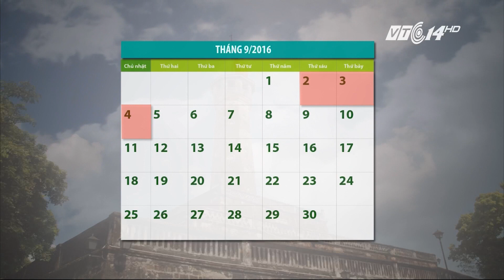(VTC14)_Nghỉ lễ Quốc khánh 3 ngày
(VTC14) - Bộ Lao động - Thương binh và Xã hội ra thông báo về việc nghỉ lễ, Tết năm 2016 đối với cán bộ, công chức, viên chức và người lao động của các cơ quan hành chính, sự nghiệp, tổ chức chính trị, tổ chức chính trị - xã hội. Theo đó, dịp Quốc khánh năm nay, người lao động được nghỉ 3 ngày liên tiếp.